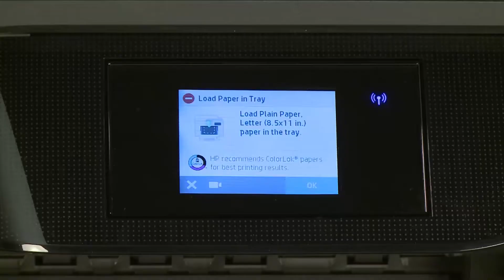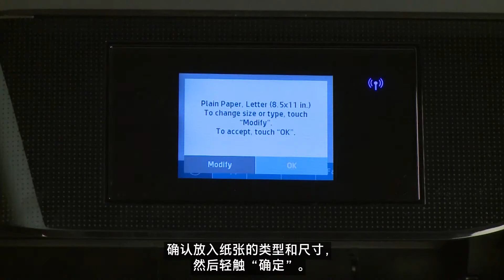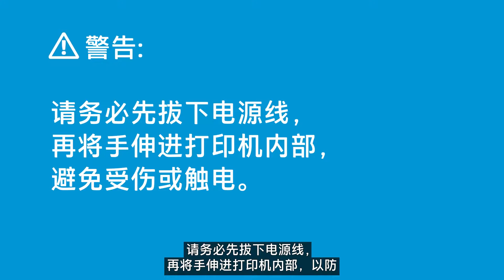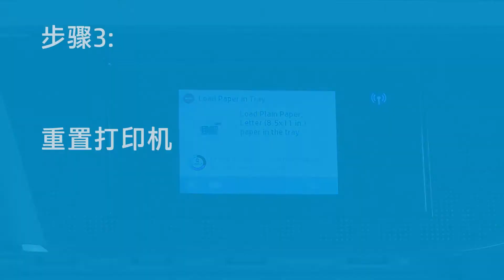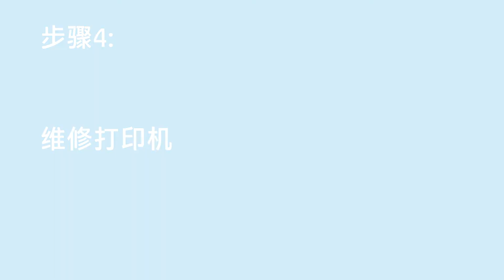解决HP OfficeJet Pro 6900打印机无法取纸的问题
了解如何解决 HP OfficeJet Pro 6900 无法取纸或进纸的问题。 即使已放入纸张，仍可能会显示“纸张用完”错误消息。

在我们的支持站点，您可以了解有关解决 HP OfficeJet Pro 6900 无法取纸问题的更多信息：

我们还通过 为您的打印机提供更多的支持选项。